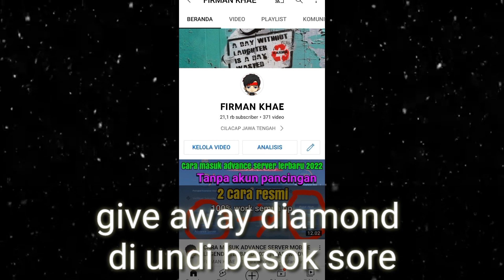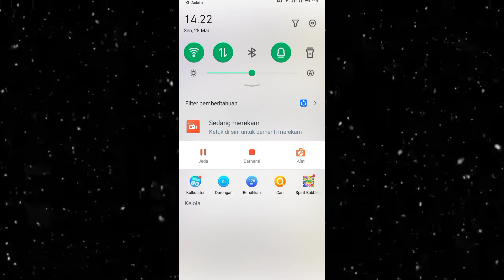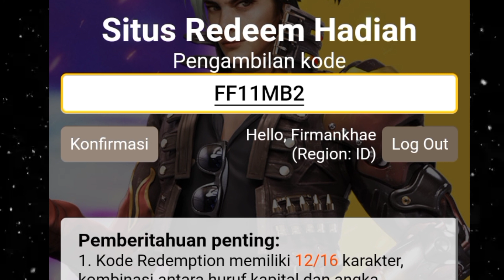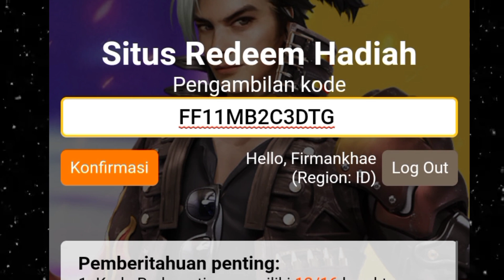KODE REDEEM FREE FIRE TERBARU 2022 HARI INI | redeem code ff 2022 hari ini - code redeem free fire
CARA PINDAH SERVER FREE FIRE TERBARU 2021 TANPA HAPUS DATA || CARA GANTI SERVER FREE FIRE TERBARU

bagi bagi kode redeem free fire terbaru 2022 hari ini
bagi kode redeem ff 2022 hari ini
bocoran ff terbaru 2022
cara dapat kode redeem free fire 2022 hari ini
cara membuat logo ff sendiri
download data ff advance server 2022
kode redeem free fire terbaru 2022 hari ini server singapore
redeem code ff hari ini
akun gratis free fire
apk hack akun ff
aplikasi cheat diamond ff
bagi bagi akun ff
bagi bagi akun free fire
bocoran ff
bocoran kode redeem free fire terbaru 2022
cara buat logo
cara buat logo ff
cara buat logo ff set sendiri
cara buat logo guild free fire
cara dapat diamond gratis ff pakai aplikasi
cara dapat dm ff gratis
cara dapat sg ungu gratis
cara download data baju ff advance server 2022
cara mendapatkan cn ff gratis
cara mendapatkan kode redeem free fire 2022
cara mengatasi tidak bisa top up free fire
cara menghapus akun ff di kode redeem
cara redeem code ff
cara redeem code ff 2022 hari ini
cara top up diamond ff
cara top up ff gratis
cheat dm ff
cheat ff advance server
cit dm ff 2022
code redeem free fire terbaru hari ini server singapore
config ff sg 2 ungu
config ff terbaru
kode redeem